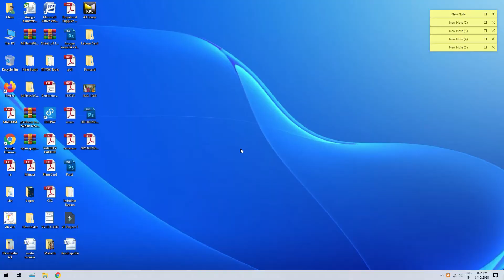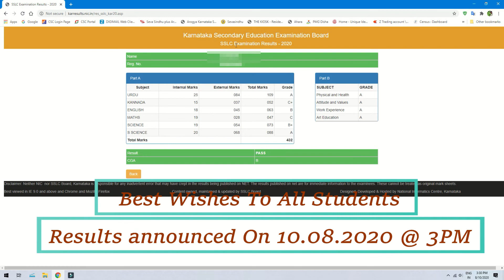How To Check SSLC Results Karnataka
2020 SSLC Karanataka results has been announced on August 10 @3pm.You can check your result by clicking the link below.Thank you and best wishes for every students